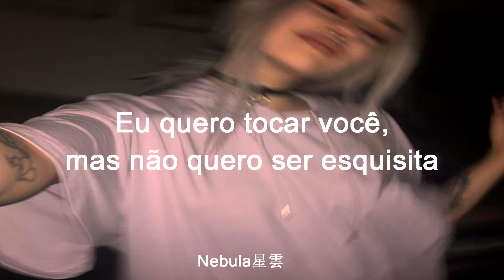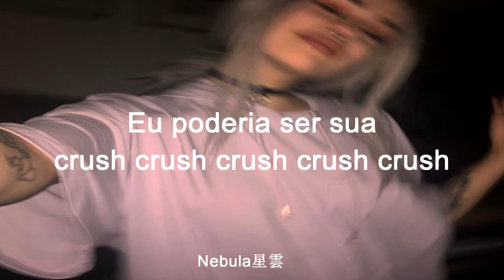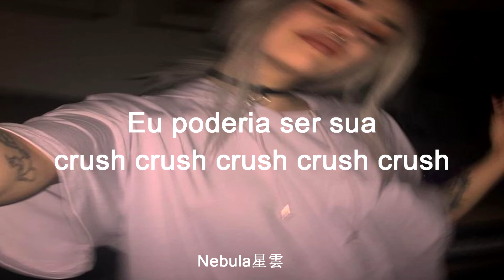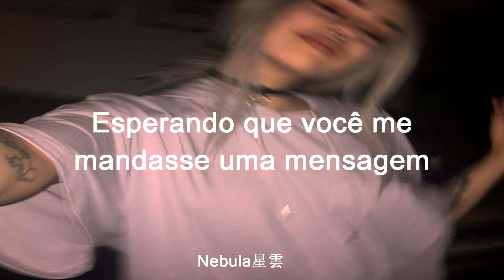Essa música é para você que tem crush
Crush x Tessa Violet